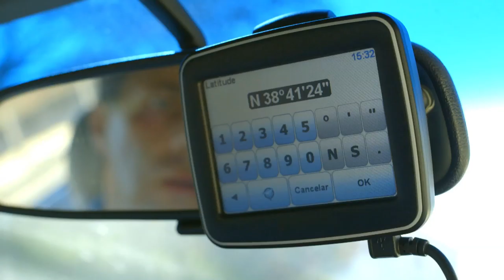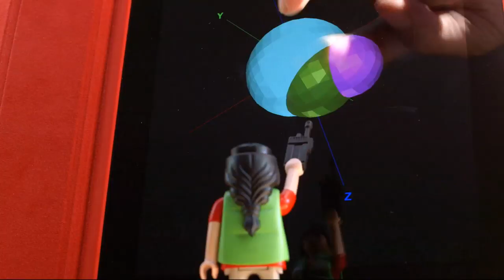Saber Porque - O que têm em comum as corujas e o GPS?